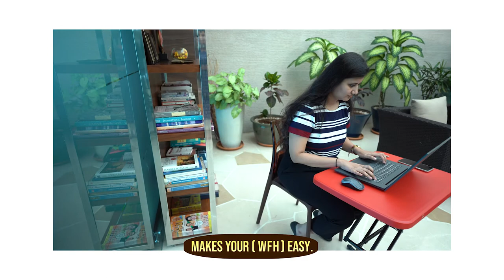Cello Riser Table